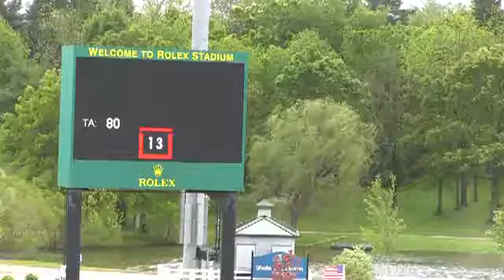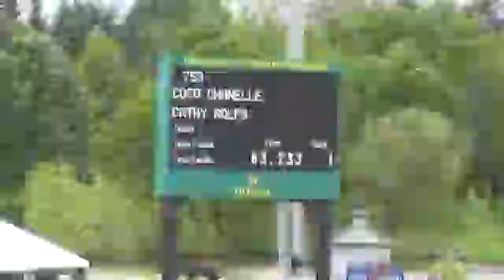Video of COCO CHANELLE ridden by CATHY ROLFS from ShowNet!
COCO CHANELLE ridden by CATHY ROLFS at Kentucky Spring I 2016.  This round is from class 461, AM-OWNER JPR LOW II sec 1 1.20M and finished 6 of 28.